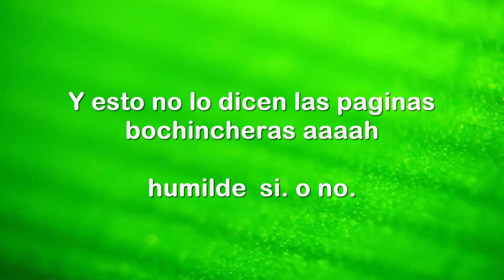Karol G Y Anuel Aa Muestran Que Son HUMILDE, Se Bajaron A Saludar A Los Fanáticos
🔥 "LEE LA DESCRIPCIÓN PARA ENTERARTE DE TODOS MIS INFORMACIONES" 🔥

SÍGUENOS AQUÍ:   👇👇👇👇 Abajo

Karol G Y Anuel Aa Muestran Que Son HUMILDE

KarolG y Anuel Aa se bajaron a saludar a los fanáticos luego del concierto en Barranquilla.